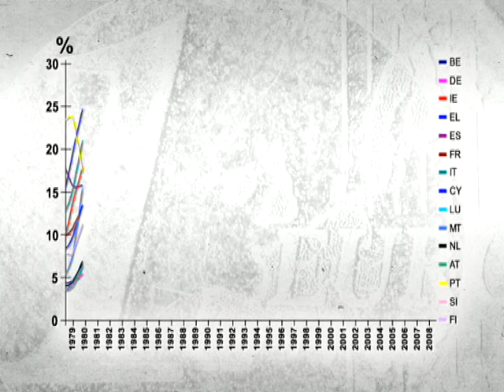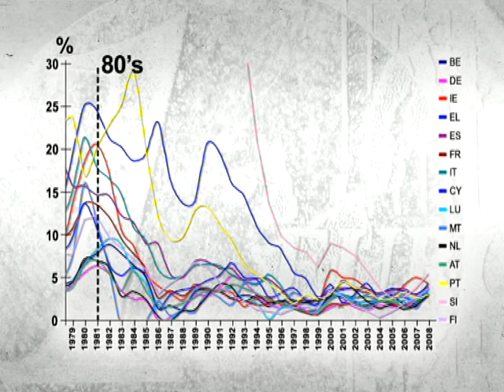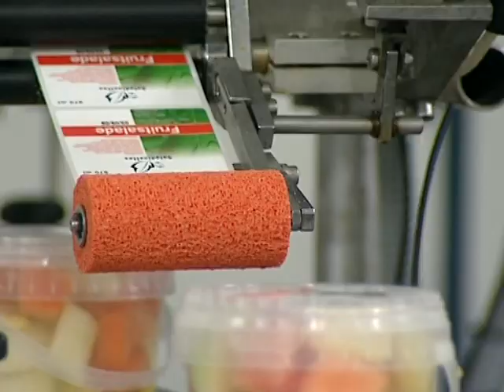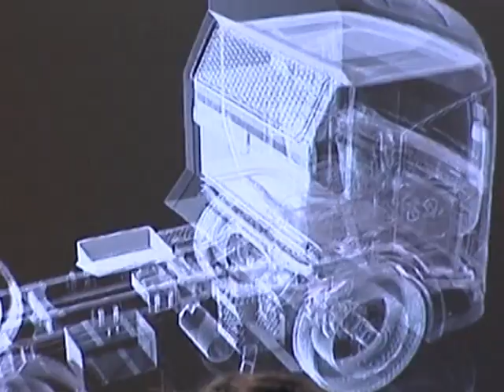[subtitled] Citizens and companies at the heart of the euro project